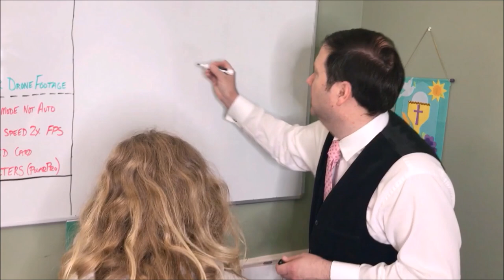Phil Martelli | The Whatever It Takes Show | Episode 20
Coach Phil Martelli is a highly respected figure in the world of college basketball, renowned for his coaching acumen, leadership, and dedication to his players and the sport. Coach Martelli's journey in basketball has been marked by passion, perseverance, and a commitment to excellence.

He is currently the Associate Head Coach at the University of Michigan @universityofmichigan8202 and former Head Coach at @SaintJosephsU  .  This was a great interview, learning from one of the best mind's in basketball.  I truly believe you will feel his passion and just how humble of a guy he is as a coach and in life.

(photo credit:  The University of Michigan)